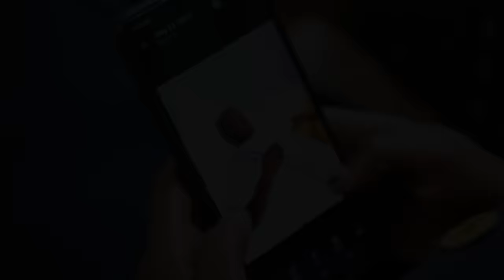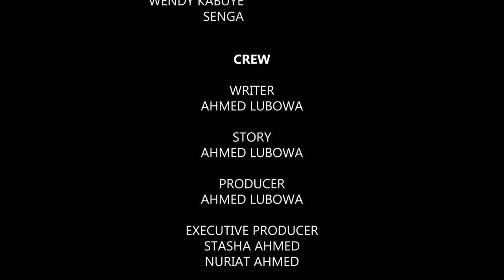Customer Care episode 22B